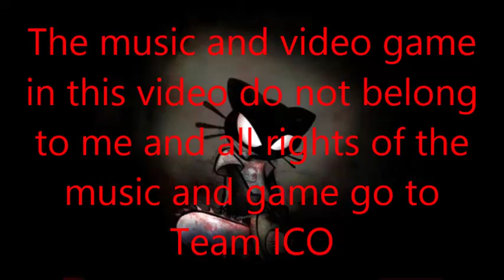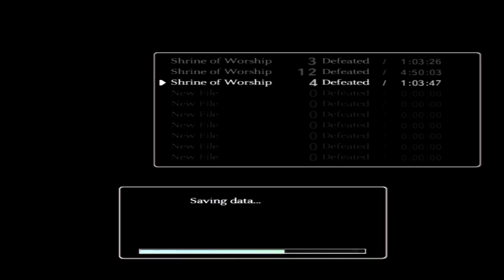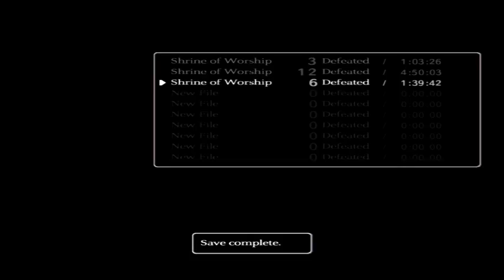Shadow of the Colossus Episode 3! Birds and Santa